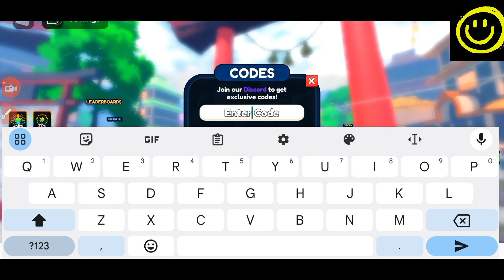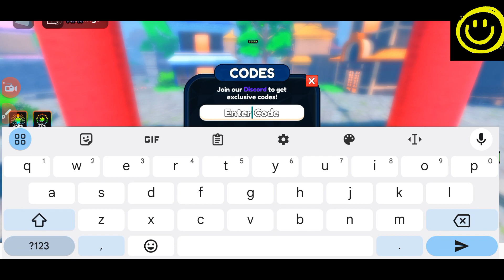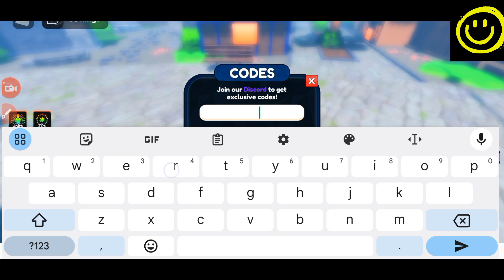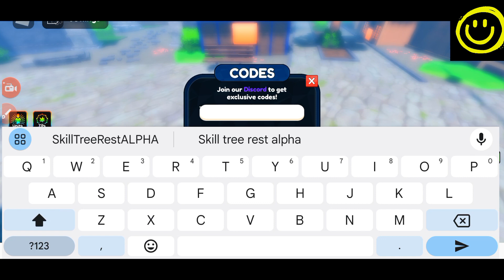💥 Update Tomorrow Maybe 💥 ROBLOX ANIME LAST STAND CODES - ANIME LAST STAND CODES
Welcome Guys

Thanks